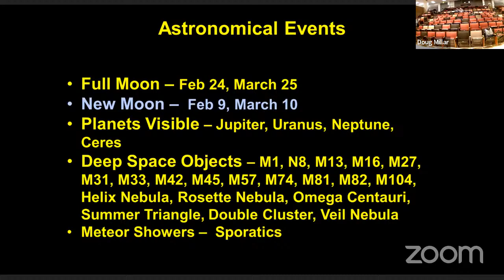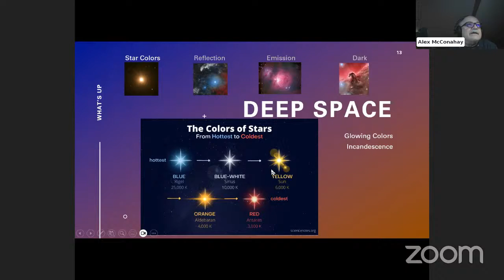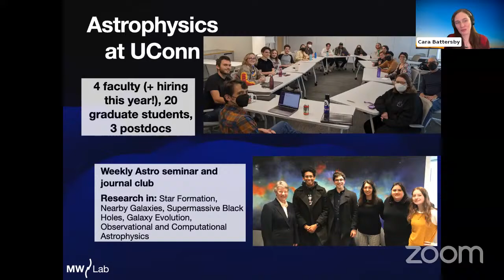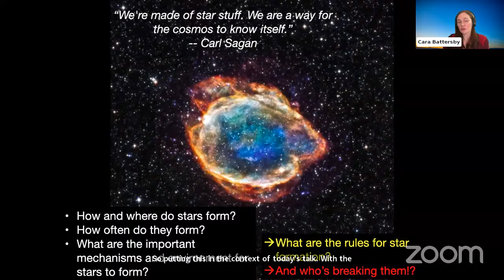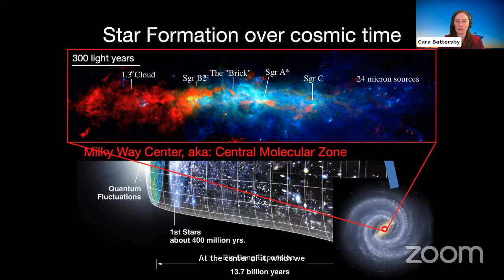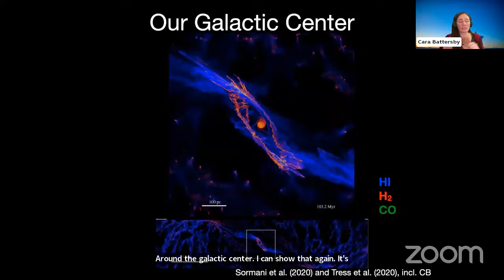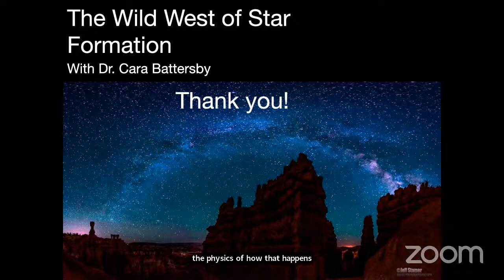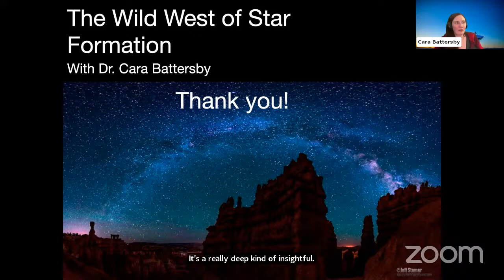The Wild West of Star Formation | Cara Battersby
January 2024 General Meeting of the Orange County Astronomers